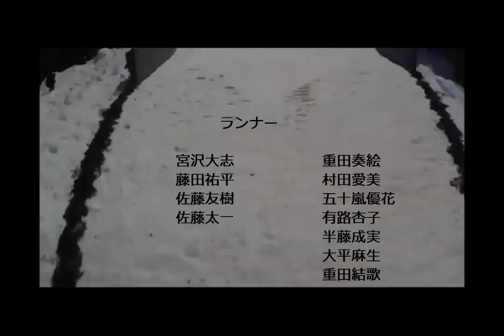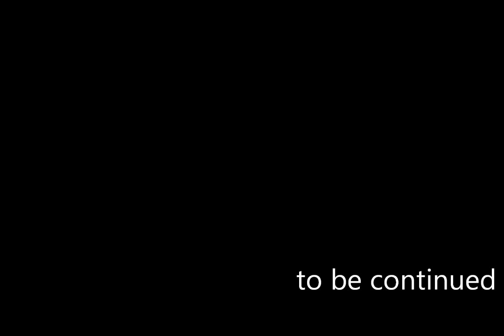WASEDA SKI TEAM 2013 Motivation Video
waseda ski team